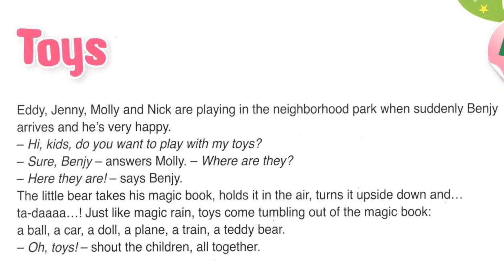Toys 1 أحسن طريقة لتعلم إنجليزية للصغار